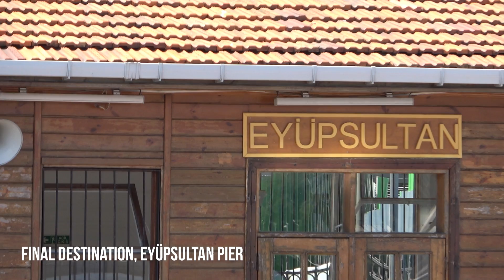Golden Horn Ferry Cruise from Üsküdar to Eyüp Sultan | Istanbul Travel Guide 2019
There is an underrated ferry cruise up to the Golden Horn, which is also the most comfort way to go to Eyüp Neighbourhood. The ferry starts in Üsküdar (Asia Side) and ends in Eyüp.

The Golden Horn, also known by its Turkish name Haliç, is a primary inlet of the Marmara Sea and the Bosphorus in Istanbul, Turkey.

Five bridges are spanning the Golden Horn. The Galata Bridge (1994), Golden Horn Metro Bridge (2014), Atatürk Bridge (1940) and the Haliç Bridge (1974).

Ferry Stations:
01. Üsküdar
02. Karaköy
03. Kasımpaşa
04. Fener
05. Balat
06. Hasköy
07. Ayvansaray
08. Sütlüce
09. Eyüp

"I apologize for not being word-perfect in English"